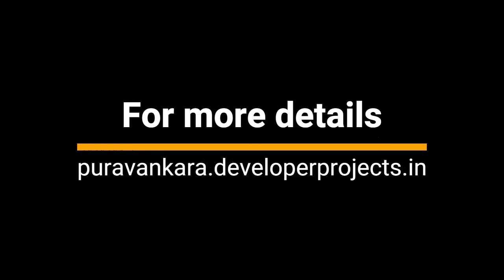Puravankara Borivali Mumbai - Enjoy A City Life Along With A Green Healthy Lifestyle!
If you are looking for a home that is away from the city's hustle-bustle, then you've come to the right place. Nestled in midst of green hills, Puravankara Borivali is amongst those new residential projects in Borivali, which is soon hyped to be 'neighbor's envy and your pride.
Overlooking the Sanjay Gandhi National Park, Puravankara Borivali Mumbai is the new launch residential project in Borivali East that has 5 residential towers, and has 2, 3 & 4BHK premium apartments complete with modern features.
Apartments are designed to suit your comfort and cater to all your needs.  What's more? These luxury apartments in Borivali are centrally located and just a few clicks away from the railway/metro, theaters, bus depots, shopping malls, and market and easily connected via Western Express Highway.